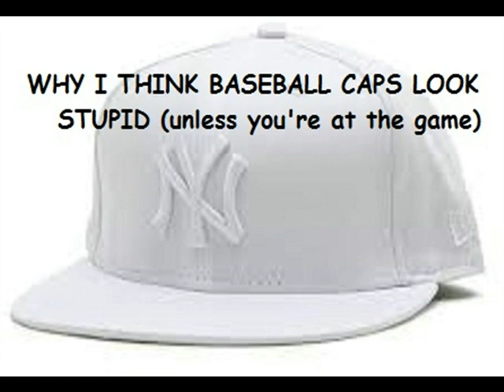BASEBALL HATS ARE STUPID